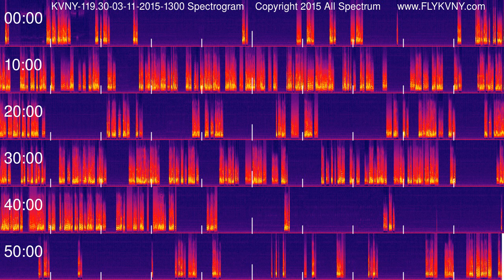Van Nuys Airport Tower Recordings 119.3 MHz 03-11-2015 1300 hour Spectrogram